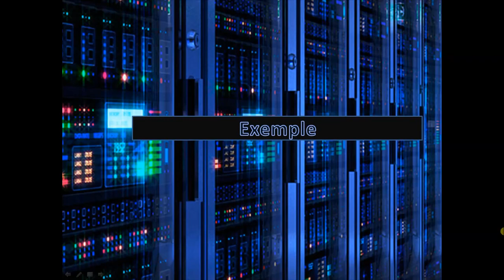Les serveurs.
Une vidéo non terminée …